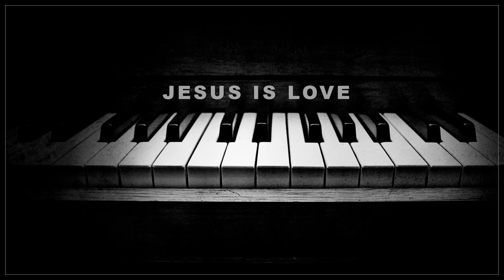JESUS IS LOVE - LIONEL RICHIE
This song appears on the 1980 Motown Records release entitled "Heroes." Lionel Richie was told this was one of the songs that would ruin his career.  People wanted more dance music like, "Brick House."  Even though "Jesus Is Love" was a gospel song, it ended up reaching as high as #34 on the U.S. R&B Charts.  It was a staple in many church congregations throughout the 80s and 90s.